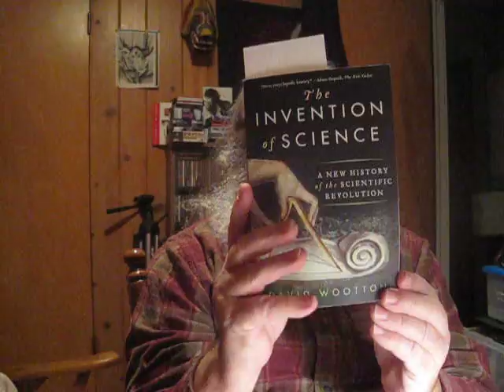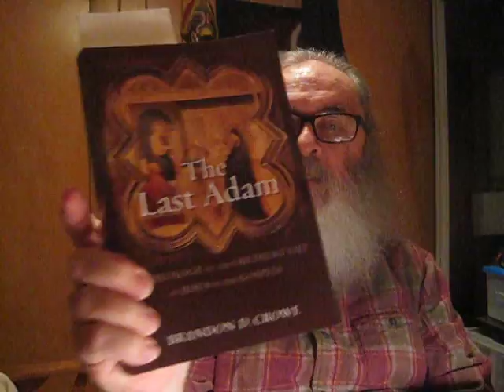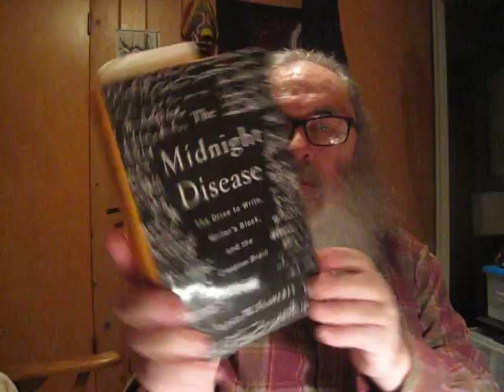lost at sea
"The Christian's Only Comfort In Life And Death: An Exposition of the Heidelberg Catechism" Volume 1: Lord's Day 1-26 by Theodorus VanderGroe Translated by Bartel Elshout

"The Last Innocent White Man in America and other writings" by John Leonard

"Reading For My Life: Writings, 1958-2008" by John Leonard

"The Midnight Disease: The Drive to Write, Writer's Block, and the Creative Brain" by Alice W. Flaherty

"The Practice of Reading" by Denis Donoghue

"The Invention of Science: A New History of the Scientific Revolution" by David Wootton